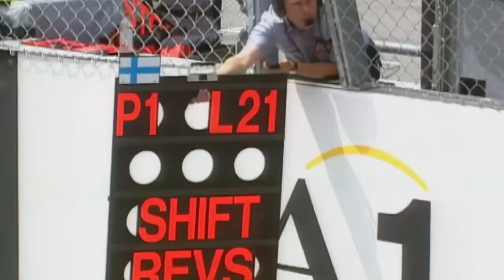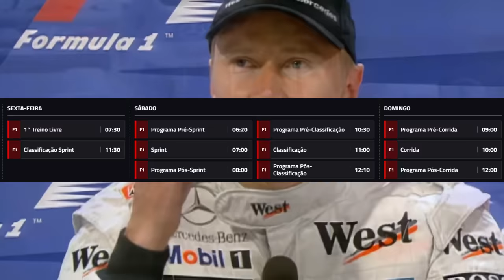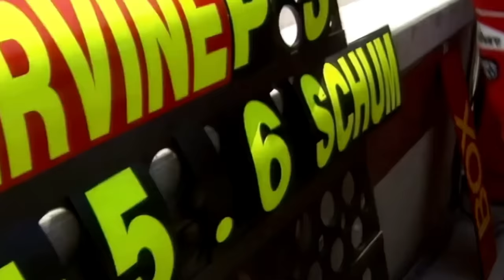GP ÁUSTRIA 2024: HORÁRIOS, NOVIDADES, PIRELLI, CURIOSIDADES...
Sergio Milani
@scuderiamilani (Twitter)

João 3:16

00:00 - Introdução
00:39 - Mudanças nos track limits para o GP
02:21 - Sprint não agrada promotores e público
03:46 - horários e Dados curiosos
06:39 - Dados da Pirelli
07:25 - Expectativa boa
08:13 - Nova função do YouTube